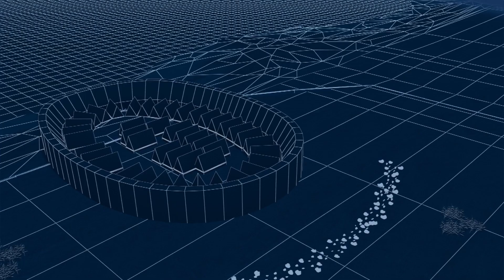Researchers unearth evidence of ancient massacre in Sweden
Archaeologists have discovered the site of a massacre that occurred in Sweden.

Research published in the journal Antiquity details a 1,500-year-old attack on the ringfort village of Sandby borg on the south-eastern Swedish island of Oland. To date, three of 53 houses have been excavated and the remains of 26 people have been found, including children. One of these contained nine bodies.

Those remains included mostly male adults, three children and an infant were found inside.

They were believed to have been slaughtered by raiders or a fire. Elsewhere on the site shows evidence of an elderly man who had fallen over a central fireplace. Researchers say he was unconscious or dead when he fell. The remains of various animals a horse, sheep, and a dog were also found on the site.

Researchers found a plethora of weaponry including swords, spears and shields, as well as Roman currency and items. This part of Sweden was never part of the Roman empire, but was influenced by it. The study writes the massacre occurred during a period of great unrest and migration after the fall of the Roman Empire.

The study notes that those responsible for events at the site may have been trying to establish themselves as a new local ruling elite.

RUNDOWN SHOWS:
1. Depiction of ringfort dig area and structure
2. Depiction of house where 9 bodies were found
3. Depiction of house where man was found to have fallen
4. Depiction of animals found

VOICEOVER (in English):

"Research published in the journal Antiquity details a 1,500-year-old attack on the ringfort village of Sandby borg on the south-eastern Swedish island of Oland."

"To date, three of 53 houses have been excavated and the remains of 26 people have been found, including children. One of these contained nine bodies."

"They were believed to have been slaughtered by raiders or a fire."

"Elsewhere on the site shows evidence of an elderly man who had fallen over a central fireplace.

"Researchers say he was unconscious or dead when he fell."

 "The remains of various animals a horse, sheep, and a dog were also found on the site."

"Researchers say that those responsible for events at the site may have been trying to establish themselves as a new local ruling elite"